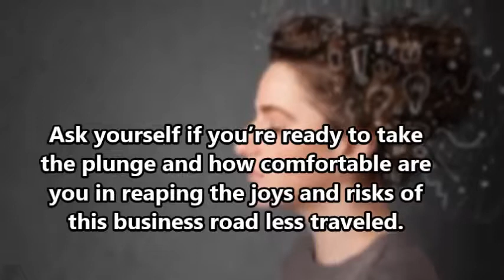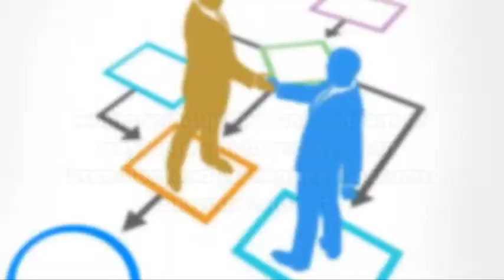Tempted to Outsource Your Digital Marketing Don’t You Dare Sign that Contract Without Asking Yoursel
If you think outsourcing is just something to cut operational expenses, then you’re part of the problem of giving outsourcing a bad name.